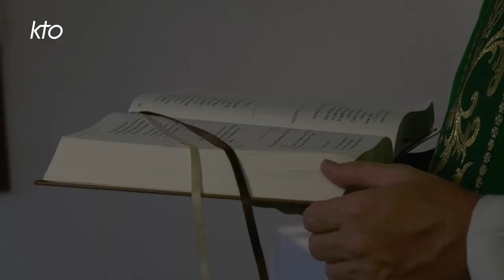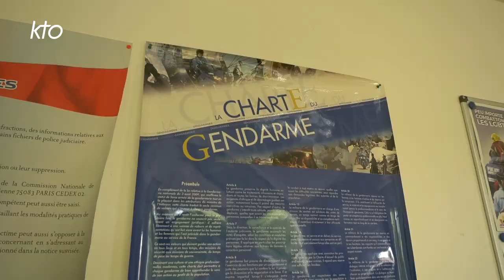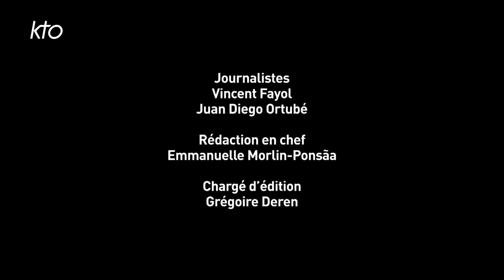Aumôniers militaires : servir la force d'âme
"Servir la force d'âme", telle est la mission particulière confiée par le Diocèse aux Armées françaises à plus de 200 aumôniers militaires. Parmi eux, les padres Sylvain et Jean-Charles partagent la vie des soldats et des gendarmes. Ainsi, ils se rendent accessibles pour écouter leurs joies, les soutenir dans les épreuves, et répondre à leurs soifs spirituelles.

KTO ne vit que de votre générosité !